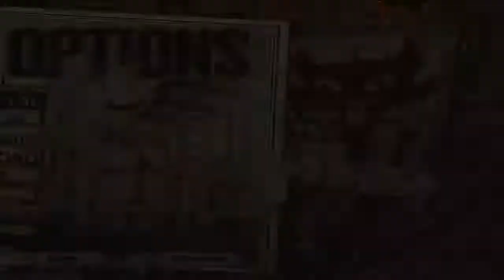GH3: 'Raining Blood' FC (354,927)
This FC is for THE BOYSSSSSSSSSSSS

As I'm sure a lot of you know, this song separates boys from men. Having 67/70 is cool and all, but once you cross over to 68/70, that's the moment you really start to feel how good you have gotten at plastic guitar shredding.

3 months ago, I didn't even have the GHSH version of this song done, and now I have this, it's just crazy how fast I've been leveling up recently.

Most of all, it's not a video for the boys without a few shout-outs:

To aWiseMoose:
Moose, you are basically the only reason I take YouTube somewhat seriously, and I've gotten so much better because of that :)

To JoelD77:
Joel, if it weren't for you, I would probably be the most obscure GH player ever, and I probably would've quit GH entirely. Thank you for being there.

To Jilde:
You've done so much to help me improve all of my pathing/squeezing abilities, and it's gotten me some of my coolest accomplishments ever. Thanks man :)

To Kyl3Ruth:
Dude, you basically carried me through all of my setlist cleanups, and I wouldn't have nearly as many FC's without you being there to cheer me on. Thanks for everything :)

Some more big shout-outs to the people who've really inspired and supported me, either through my ScoreHero thread, in my comments, or even just spamming pog emojis on discord:

Limitless
ex3l
Tanman
GMS
Pascal26
JohnnyGrey
alexhaz64
Jellu

All of you are awesome, and I really hope you stay to watch me grow through the rest of my GH endeavors.